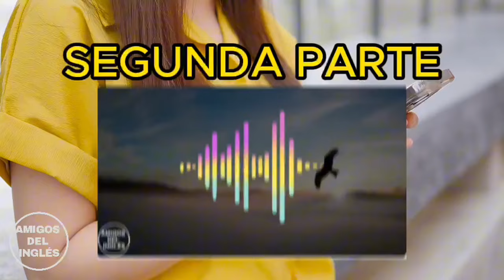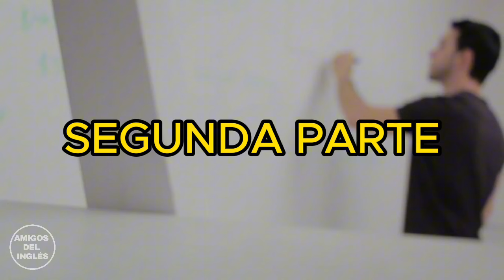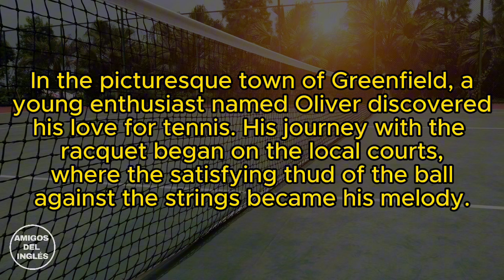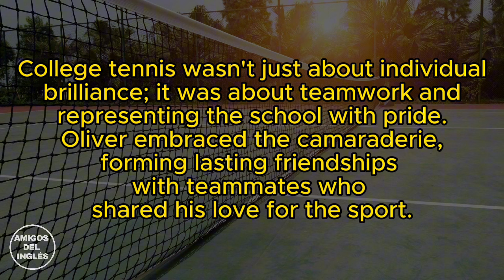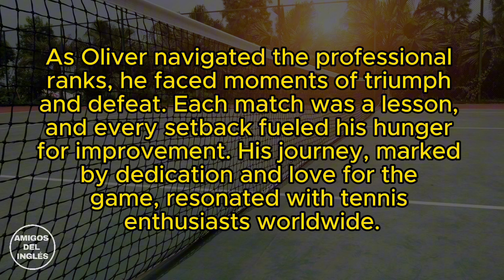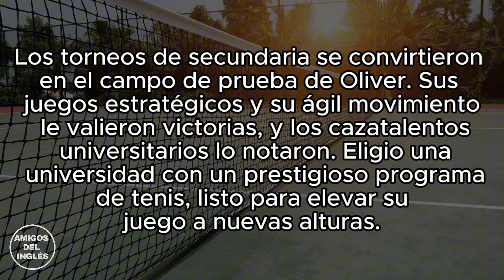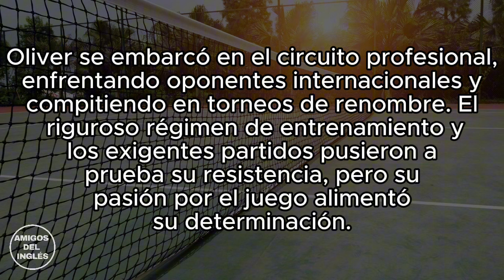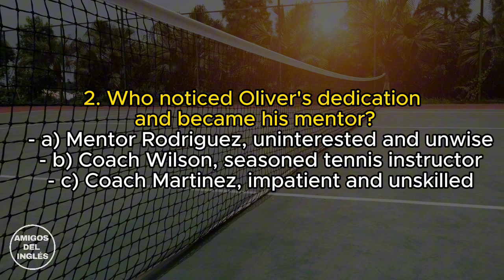🔴 APRENDE INGLES FACIL Y RAPIDO 🤯 CON ESTA HISTORIA ✅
¡Domina el inglés desde cero hasta tu primer empleo con este curso! Únete y descubre un mundo de oportunidades con el inglés.👀
Capítulos:
0:00 Bienvenido
0:46 Primera parte (Palabras que entrarán en la historia)
1:35 Segunda Parte (Escucha la historia)
2:51 Descarga la guía de la historia
3:27 Tercera Parte (Escucha y lee la historia)
4:42 Cuarta Parte
6:07 Quinta Parte (Preguntas)

aprender ingles rápidoingles gratiscurso de ingles, como aprender ingles rapido y facil, curso de ingles completoaprende ingles, ingles basicoingles para principiantes, curso ingles, curso de ingles gratiscursos inglesingles facil, cursos para aprender ingleshablar inglesdominar ingles, hablar ingles fluidoaprender ingles online, frases en inglescomo aprender ingles, clases de ingles, video de inglesingles onlineIngles.